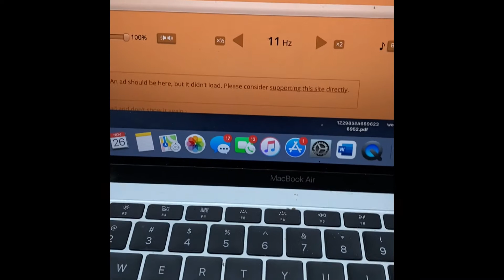Wolfram Hg18 11Hz and 17Hz free air Flex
Various flex clips of Wolfram Hg 18. Sine wave test tones to test new cone assembly alignment
custom subs, subwoofer, bass, loud, aintloud, audio, stereo, SPL,
type r, sundown, skar, DC, fi, deaf bounce, apocalypse, alibaba subwoofer, American bass, pioneer, rockford fosgate,  custom subwoofers,  DSP, Lithium,12v, car audio, DIY,
For the love of bass and pursuit of decibels